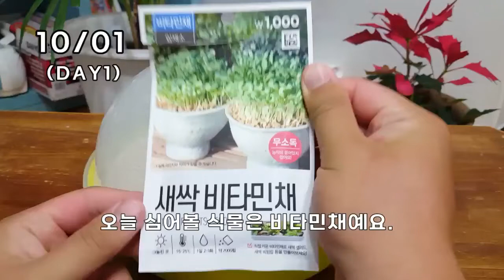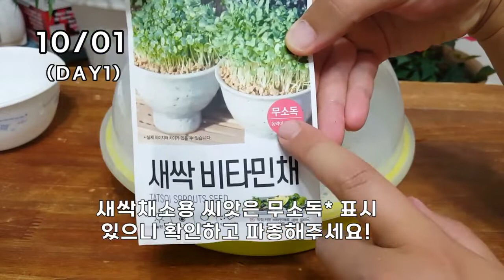1000원으로 다이소 새싹채소 키우기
안녕하세요! 윤이네 텃밭입니다.
오늘은새싹채소  키우는 영상을 만들었습니다.